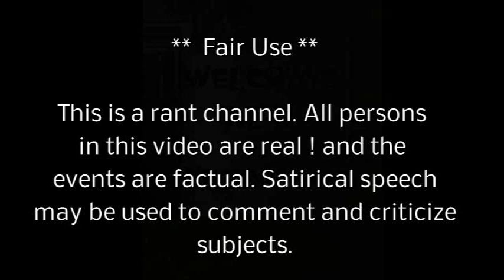RANT Docquen Watkins kills boyfriend Tik tok Rory Teasley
Al's Backwards news ...news ...satire Man kills spouse of 10 yrs over video game ?